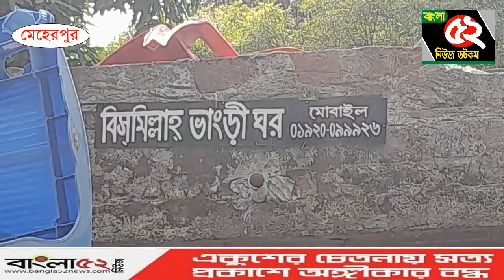মেহেরপুর বিসমিল্লাহ ভাংড়ি ঘর থেকে চোরাই ডেকোরেটর মালামাল উদ্ধার,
মনিরুল ইসলাম,
মেহেরপুর।